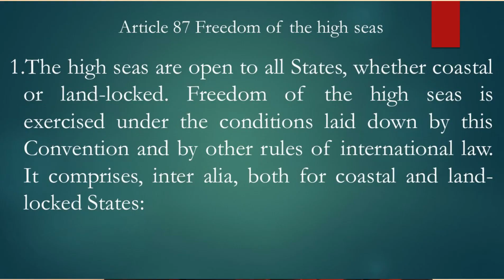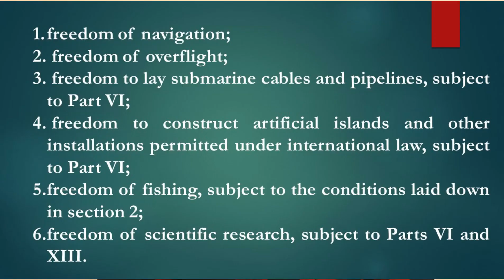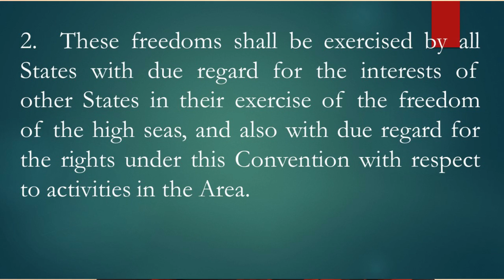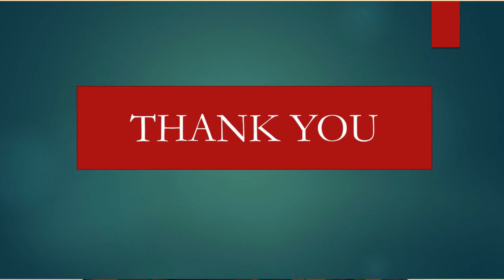High seas under UNCLOS, Maritime Law,Public International Law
Freedom of high seas under UNCLOS, Maritime law,Public International Law